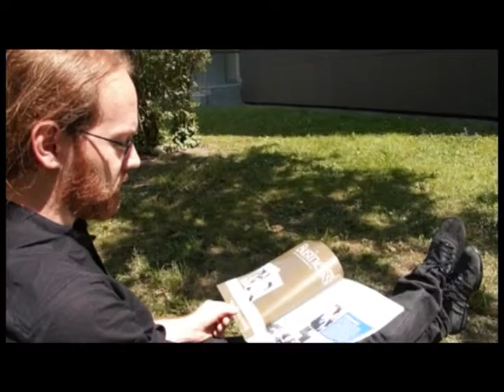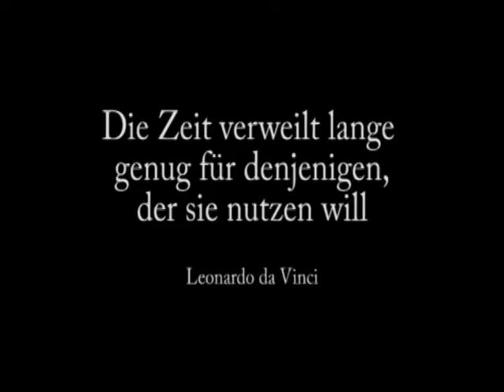Clockwise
IMPORTANT

ENGLISH
A video, which was produced for ProTalent 2013 because of its 15th anniversary.

DEUTSCH
Ein Video, welches für ProTalent 2013 produziert wurde wegen dessen 15jährigen Jubiläums.